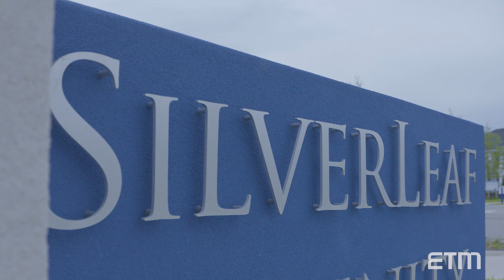ETM Project | Silverleaf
Silverleaf Plantation boasts outstanding neighborhood parks and amenities. This community is comprised, 10,700 homes, 2.6 million-square-feet of mixed-use and commercial space, as well as 2,500-acres of pristine conservation land.

Our firm was responsible for the master planning, permitting, wetland mitigation, stormwater engineering, transportation network design, landscape architecture and Construction Engineering & Inspection services for this 8,500-acre mixed-use Development of Regional Impact (DRI).